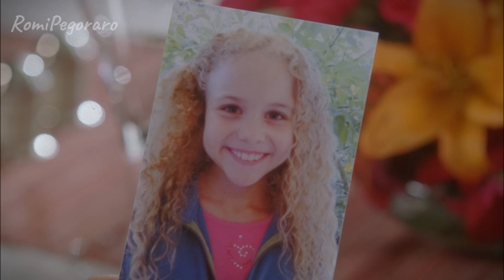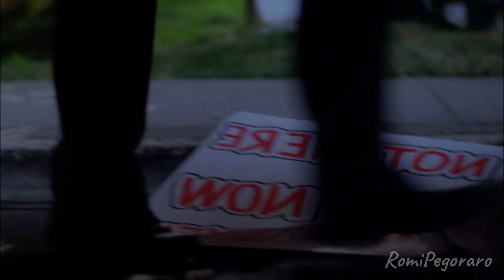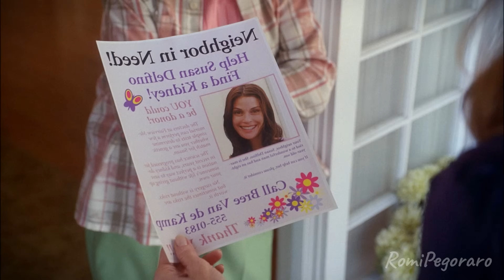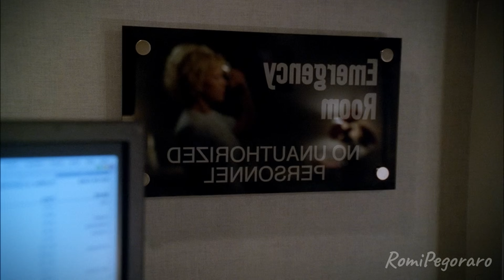RESUMEN: DESPERATE HOUSEWIVES (TEMPORADA 7)